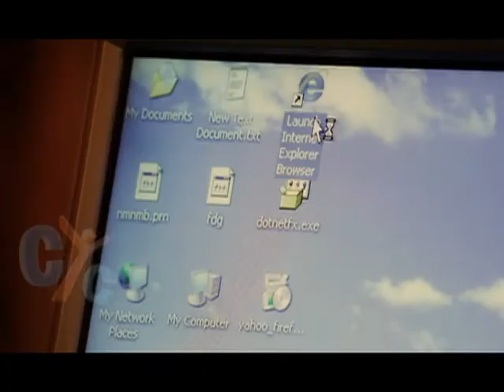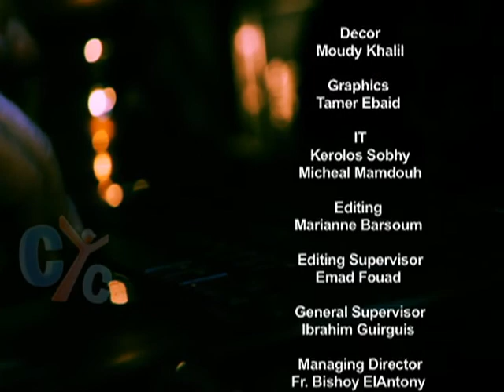Triumph:The Reasons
Why do people get addicted to sex?
Is it because of Biological reasons, Psychological reasons or for Spiritual reasons?
To know the answers watch this episode here on CYC.